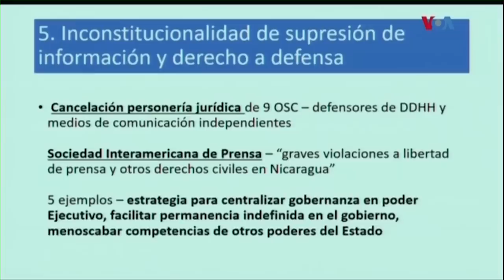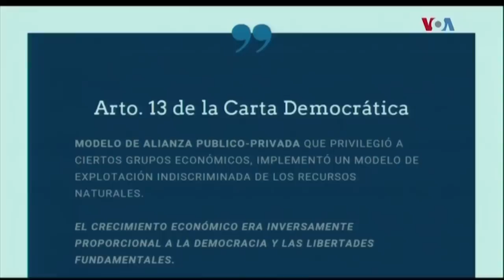Embajadora de Costa Rica | Crisis de Nicaragua en la agenda de la OEA